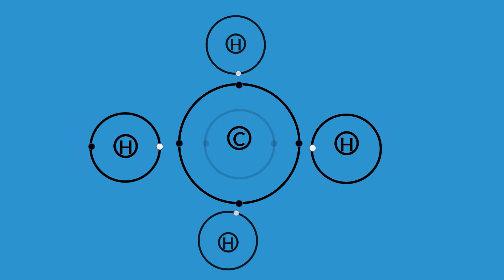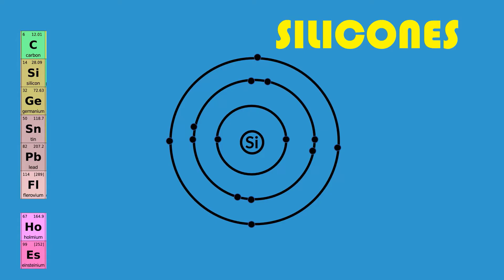Why is the Carbon Atom said to be unique?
Here, we discussed the Uniqueness of the Carbon Atom. This video is an excerpt from our course

We only discussed 3 reasons here. For the full course head on to our

Like our videos for more content